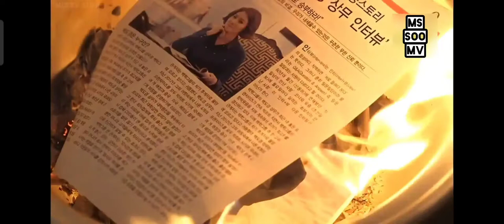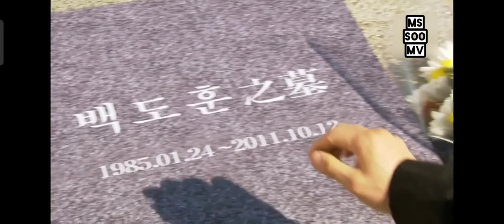Love And Hatred by Lee Jin Sung (The Queen of Ambition OST)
Song Title : Love and Hatred
Artist: Lee Jin-sung
Album: Queen of ambition OST
Released: 2013

Drama: Queen of Ambition
Production company: Verdi Media
Based on: Daemul - Tale of Yawang; by Park In-kwon
Genre: Melodrama; Romance; Action
Written by: Lee Hee-myung